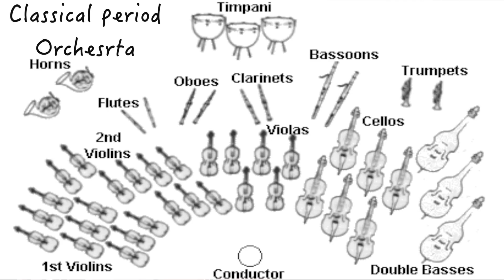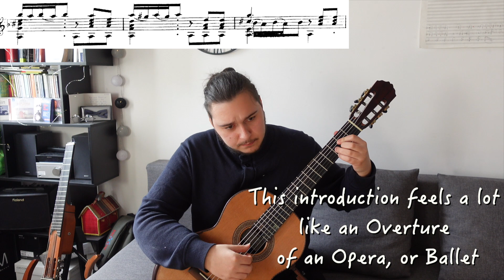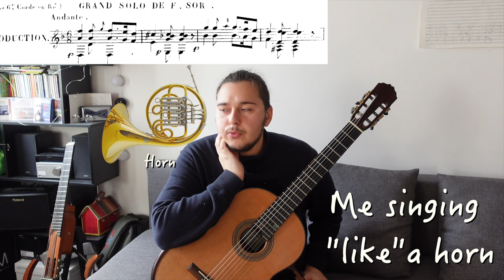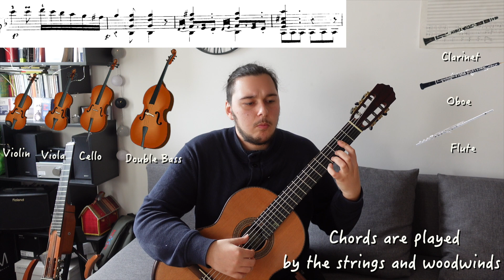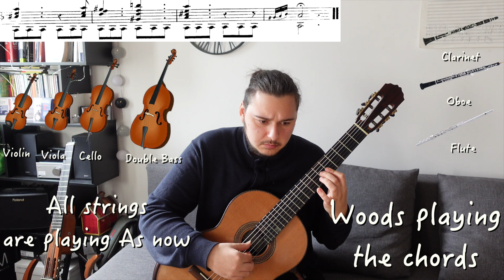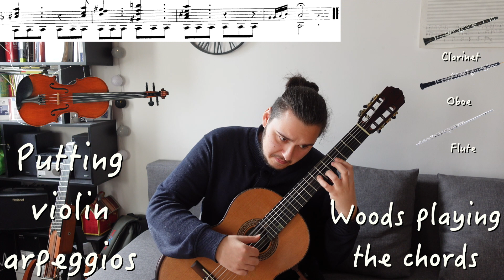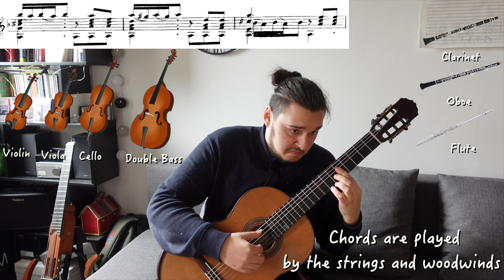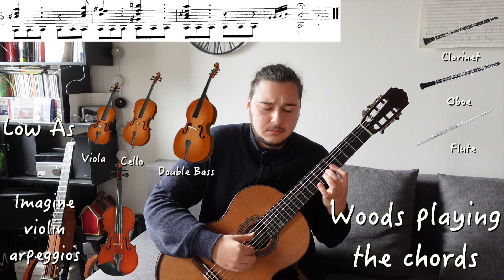I Orchestrated Sor's Grand Solo (score) | Sotiris Vlogs #11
An Orchestra in One Guitar!
Classical period instrumental music is defined by the Symphonys, Operas and Ballets! Sor's Grand Solo is no different! Here, I am trying to make the guitar sound as closely as possible to a horn, violin, cello, flute, clarinet etc, etc... An orchestra  like way of thinking feels so much more complete compared to a guitaristic approach... It was fun to conduct and orchestrate at least in my mind a piece of music!!!

0:00 Intro
0:34 First Playthrough Grand Solo (+INFO)
2:17 Orchestration
2:40 Singing like a Horn
3:11 Orchestration 2
4:43 Inventing Mozart Violin Arpeggios
5:24 Orchestration Result
7:13 End